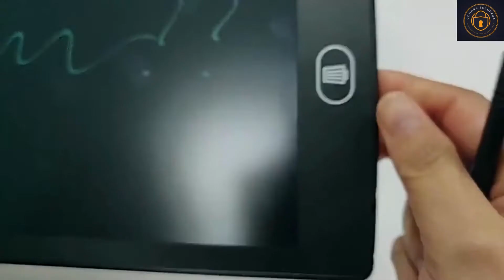Lousa Mágica Tablet 10 Polegadas cupom 40% off